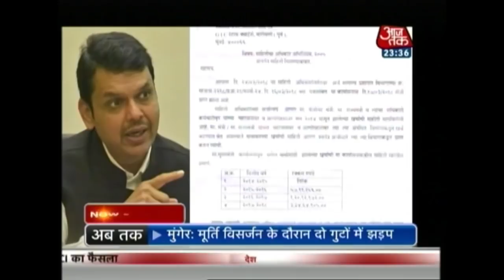'Tea Scam' Rocks Maharashtra Government; More Than 3 Crore Rupees Spent On Tea In 2017-18